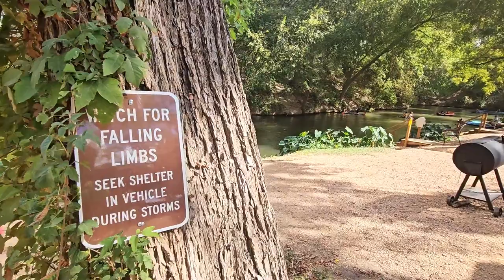MY FAVORITE CAMPING IN TEXAS USA. MISS YOU RAJUBHAI SONS RIO CIBOLO.